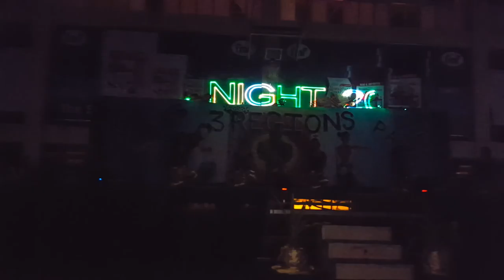FSM Cultural Night 2016 - ICRA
24th Sep.16
An amazing night!!
Fiji School of Medicine
Indian Cultural and Religious Association